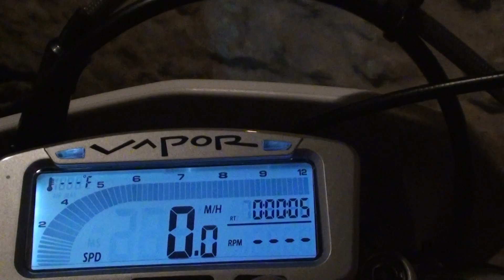gas gas 250 ec 2011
warming up my new bike  love it